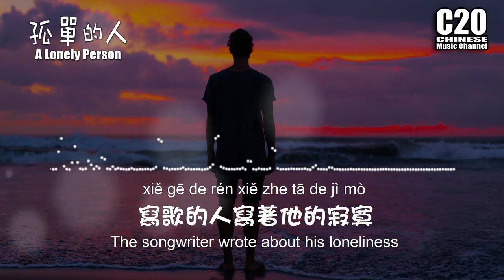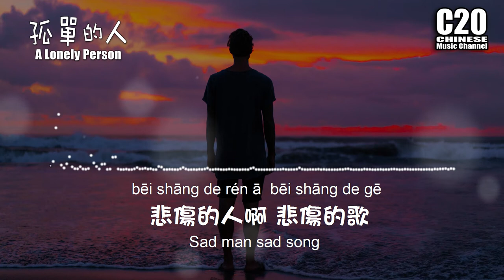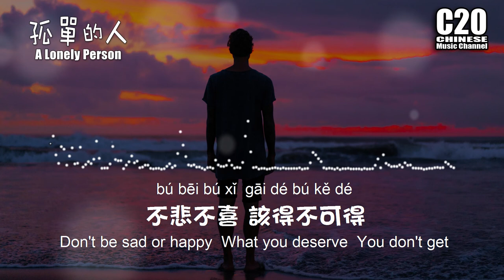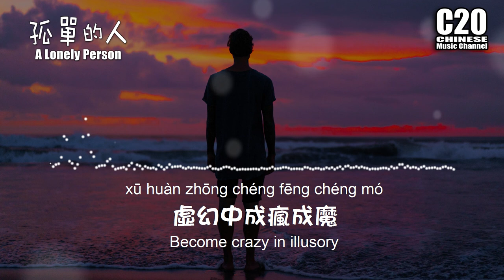海來阿木 | 孤單的人 - A Lonely Person 【中文動態歌詞Lycris】&【English Lycris】&【Pinyin Lycris】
♫ We will translate one Chinese song every day, please support us ♫
♫ 每日翻譯一首華語歌曲，分享給世界各地的朋友 ♫
♫ 歌詞在下面 / Lyrics Below【中文動態歌詞Lycris】&【English Lycris】♫
♫ 喜歡的朋友記得要分享喔, 打開鈴鐺接收最新消息→ 🔔 ♫

孤單的人 - 海來阿木
詞：餘恆鋒
曲：餘恆鋒

孤單的人啊孤單的歌
孤單的時候別唱情歌
寫歌的人寫著他的寂寞
不一定和你適合

悲傷的人啊悲傷的歌
悲傷的劇情不同角色
編劇的人編著誰的快樂
何必演那麼深刻
都是平凡的人

不是仙也不是神
不悲不喜 該得不可得
愛過的疼過的好聚又好散的

幻想中苦笑不得
不悲不喜該得不可得

見過的路過的得到又失去的
虛幻中成瘋成魔

不一定和你適合

何必演那麼深刻
都是平凡的人

虛幻中成瘋成魔
虛幻中成瘋成魔

海來阿木 I  孤单的人 - A Lonely Person 【中文动态歌词Lycris】&【English Lycris】&【Pinyin Lycris】